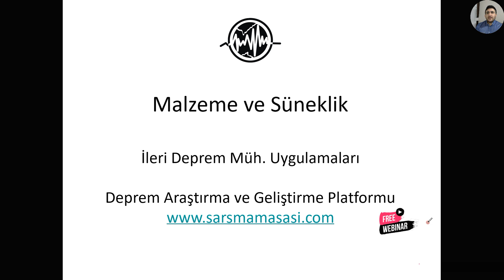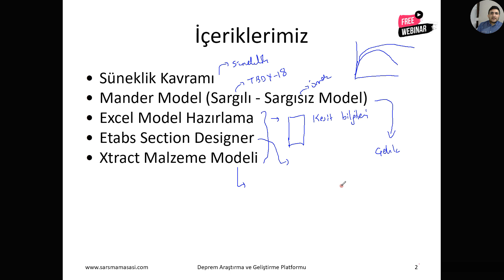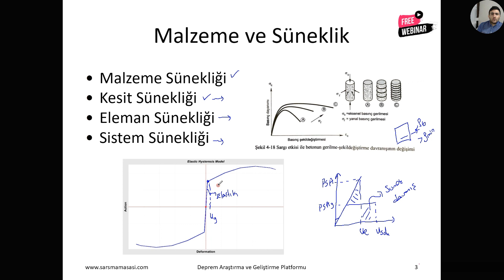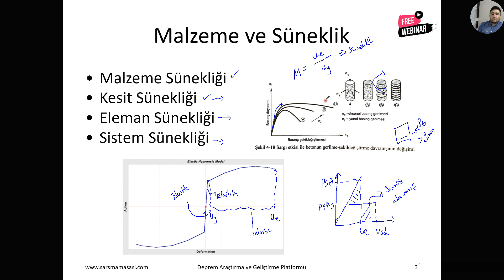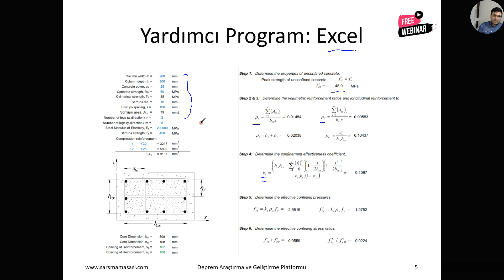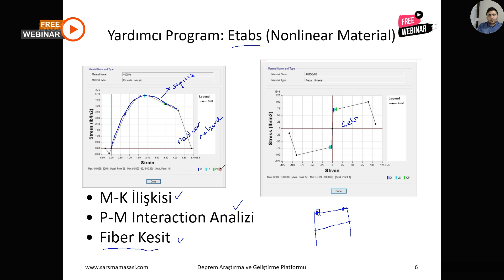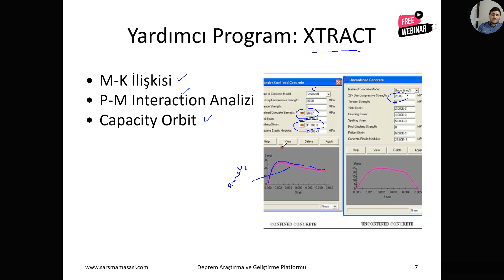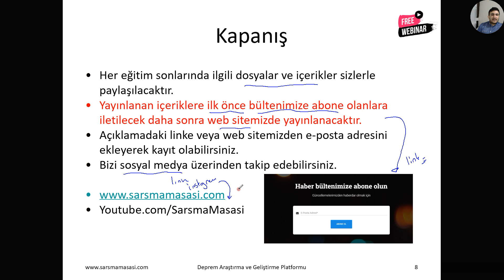İleri Deprem Mühendisliği Uygulamaları | Malzeme ve Süneklik | Konu Özeti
Yapılar deprem etkilerine karşı elastik olarak tasarlanmazlar. Çünkü ekonomik bir yaklaşım olmaz. Büyük depremler altında yapıların ilgili performans hedefi altında hasar alacağı kabul edilir. Süneklik, yapı sisteminin, elemananın ve kesitin dayanımını büyük ölçüde kaybetmeden elastik ötesi şekil değiştirme olarak tanımlanabilir.

Deprem etkisi altında sünek gösteren bir yaı, elemanların ve birleşimin doğrusal olmayan davranışları sonucu büyük miktarda enerji sönümlemektedirler. bunu sağlayabilmesi için süneklik tasarım ilkelerine uyulması gerekmektedir.

Süneklik; malzeme sünekliği, kesit sünekliği, eleman sünekliği ve sistem sünekliği olarak sınıflandırabiliriz. Bu süneklik türlerinden malzeme sünekliği hariç diğerleri tasarımcının kontrolündedir. diğerleri birbiri ile ilişkili ve etkileşimlidir.

bu çalışmamızda malzeme sünekliği incelenecektir. Malzenin gerilme-şekil değiştirme diyagramından sünekliği belirlenebilir. Gene olarak betonunun gevrek çeliğin ise sünek davranış gösterdiği bilinmektedir. betonun sargı donatısı ile sarılması durumunda betonun dayanımı ve sünekliğini artırır.

Konu ile alakalı blog yazımıza linkten ulaşabilirsiniz.